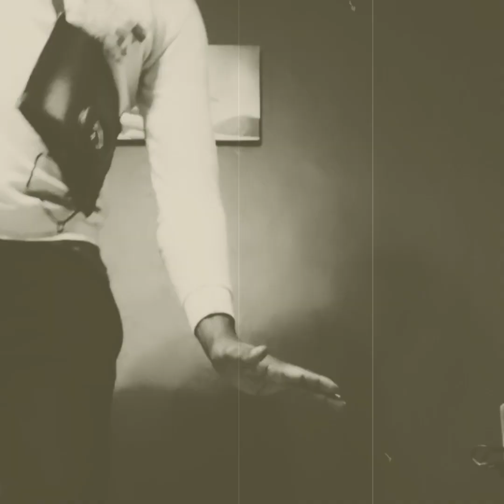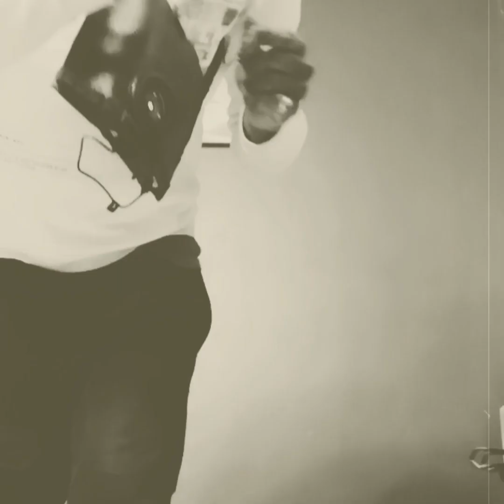MAJSTER CLASSEIMPALA clip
Contact pour shoper l'album, 👇🏿